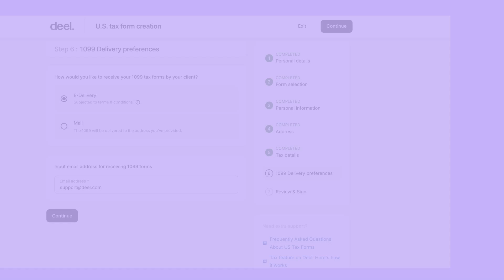How to Complete a W 9 Tax Form | Deel